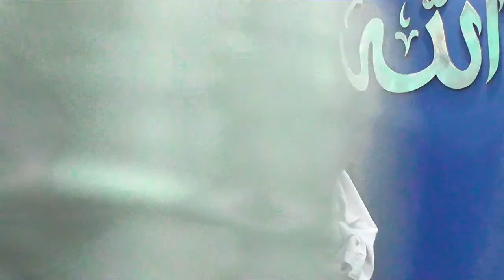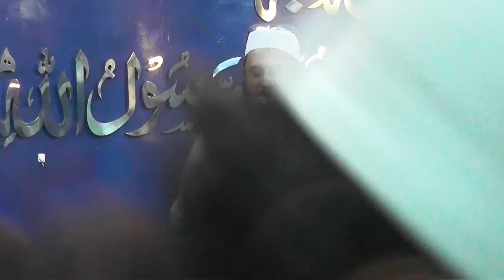MARKAZ E KHIDMAT E KHALQ HYD 19 9 2021 A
NAAT SHARIF